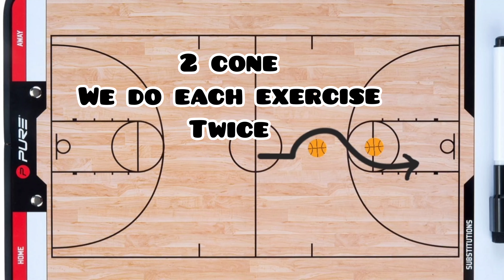Basketball Dribbling Workout | Top 8 NBA Crossovers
Hi everyone, I'm Max. I am a coach of the first category with 8 years of experience. I have also been testing basketball shoes for over 20 years.